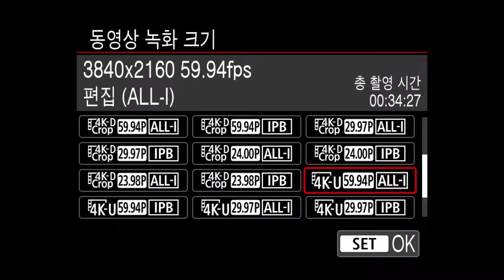Canon EOS-1D X MARK III MovieSec001 format time